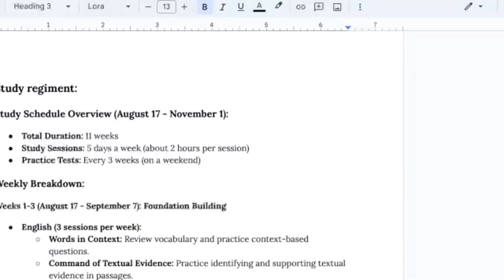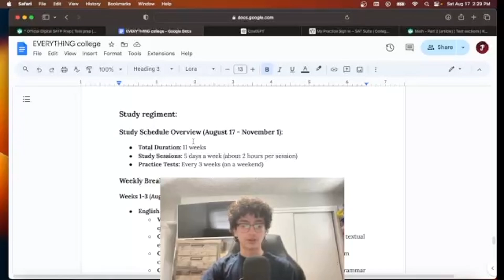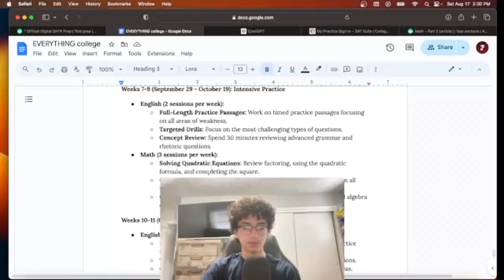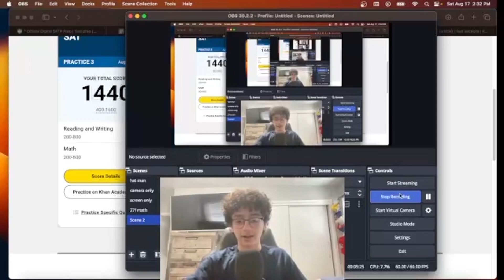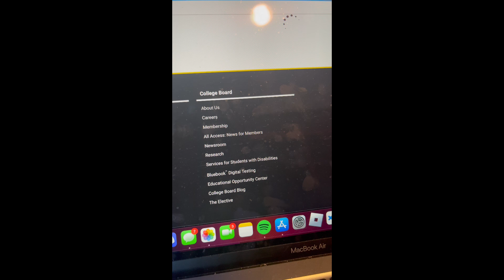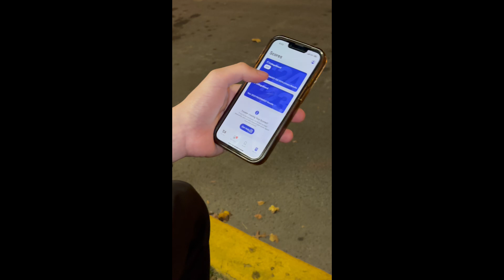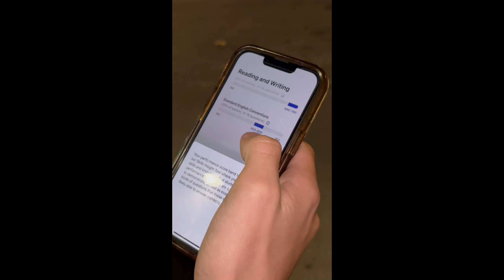CAN CHATGPT RAISE MY SAT SCORE TO 1500? (SAT Score Reaction)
Hey everyone! Back in August, I started this experiment to see if ChatGPT can raise my SAT score to over 1500 using a specialized study regiment. I took several practice tests, experienced highs and lows, and felt unmotivated. However, with resilience and the help of my good AI friend, I experienced crazy improvements. Check out the video for more specifics!!

Time stamps:

0:00 - Teaser
0:06 - 77 Days Remain, Overview
4:27 - 56 Days Remain, Practice Test 1 Reaction
6:45 - 18 Days Remain, NMSQT Reflection
7:23 - 14 Days Remain, Practice Test 2 Reaction
7:45 - 1 Day Remains, Pre-Test Thoughts
8:56 - Post Test Reflection
11:21 - NMSQT Score Reaction
12:46 - SAT Score Reaction
13:42 - My Advice